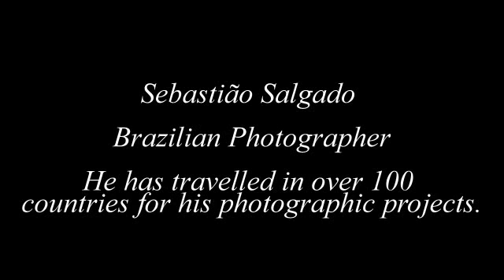Sebastiao Salgado - Brazilian Photographer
"Con studi di economia alle spalle, Salgado approda tardi nel mondo della fotografia, occupandovi subito una posizione di primo rango. Le sue opere si ispirano a quelle dei maestri europei, filtrate però dall'eredità culturale sudamericana. Esse attirano l'attenzione su tematiche scottanti, come i diritti dei lavoratori, la povertà e gli effetti distruttivi dell'economia di mercato nei Paesi in via di sviluppo. Una delle sue raccolte più famosa è ambientata nella miniera d'oro della Serra Pelada, in Brasile, e documenta un abuso dei diritti umani senza precedenti dai tempi delle grandi piramidi egiziane. Migliaia di persone sono ritratte mentre si arrampicano fuori da un'enorme cava su primitive scale a pioli, costretti a caricare sacchi di fango che potrebbero contenere tracce d'oro.

Salgado scatta nel modo tradizionale, usando pellicola fotografica in bianco e nero e una fotocamera standard da 35 mm: strumenti portatili e poco ingombranti. È nota la sua preferenza per le macchine Leica."

Video caricato con il permesso di muziczone1